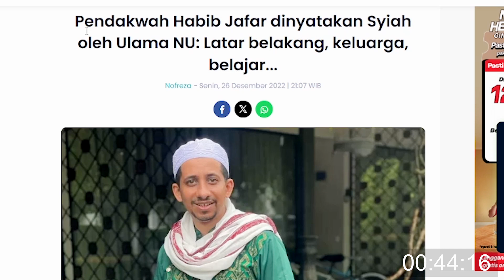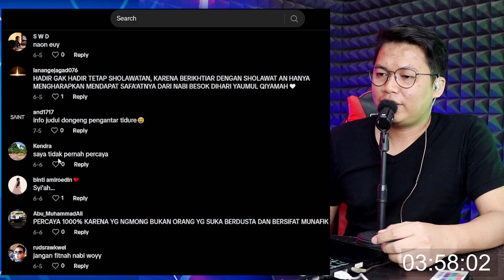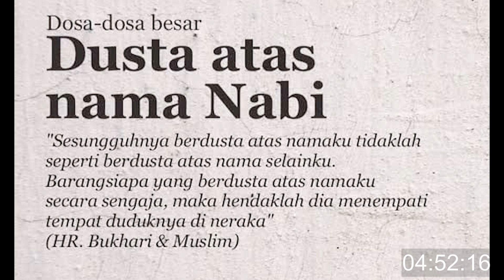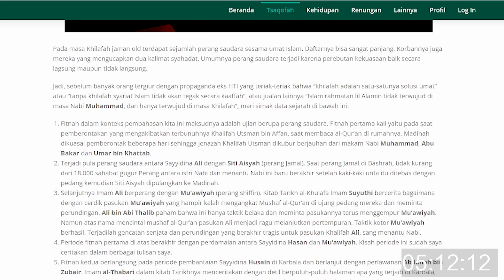Jejak Kaki Rasulullah Di Acara Maulid Nabi ?